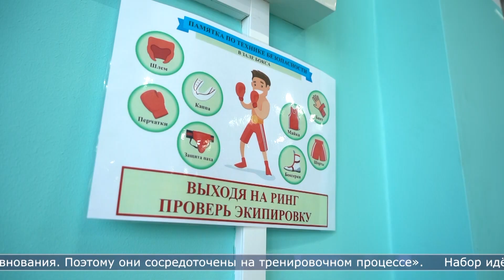15.11.2023 Спортивная школа «Кристалл» приглашает детей на бесплатное обучение